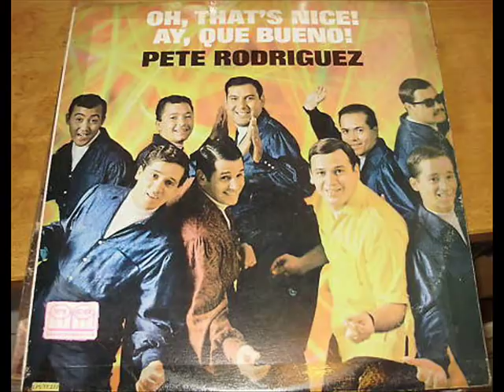Fango - PETE RODRIGUEZ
Artist: PETE RODRIGUEZ
Album: OH, THAT'S NICE! AY, QUE BUENO!
Label: ALEGRE RECORDS
Year: 1967
Format: VINYL

SIDE A

1. Oh That's Nice (T. Pabon - B. Bonilla)
2. Bobby (T. Pabon - M. Rodriguez)
3. Let's Get Together (Marin Medina)
4. Que Mania (T. Pabon - M. Rodriguez)

SIDE B

1. Asi Asi (T. Pabon - M. Rodriguez)
2. Fango (T. Pabon - M. Rodriguez)
3. Borinquen (El Quini Tiene Bandera) (Richard Egues)